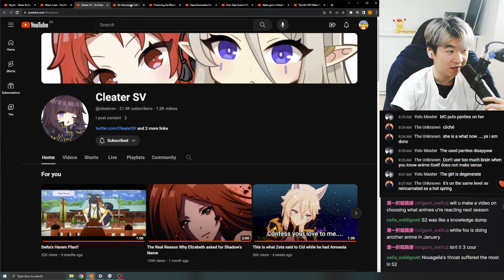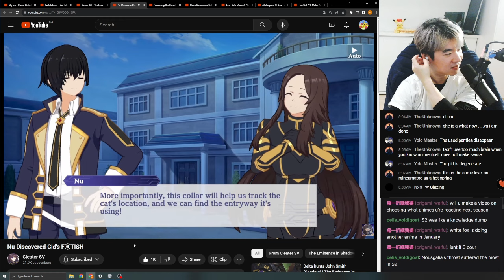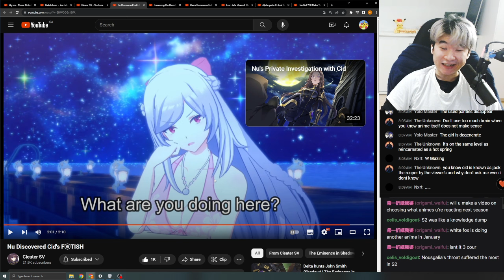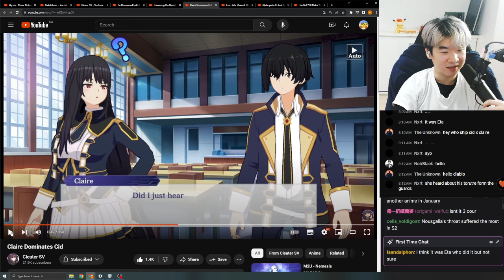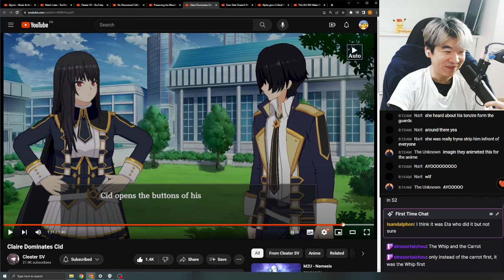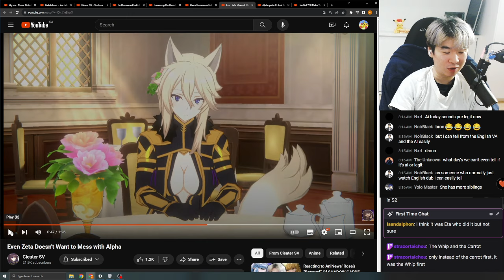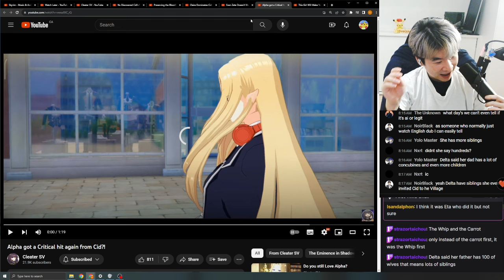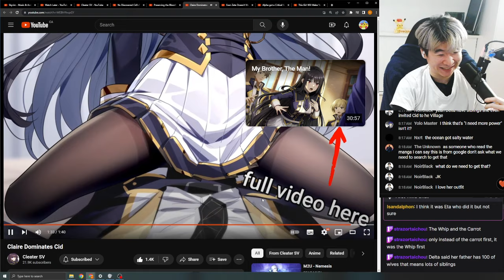CLAIRE DOMINATES CID - Reacting to Cleater SV's Master of Garden Edits | Eminence in Shadow